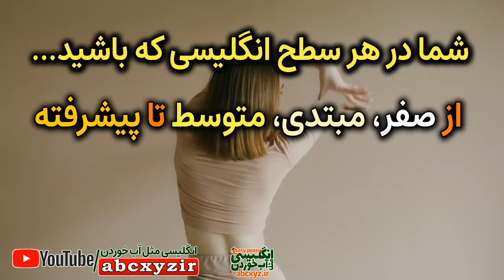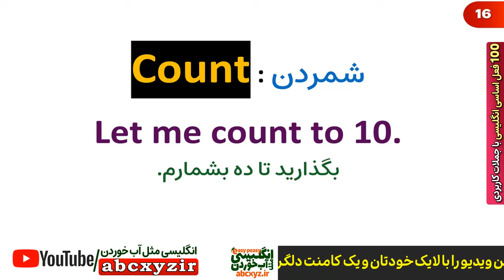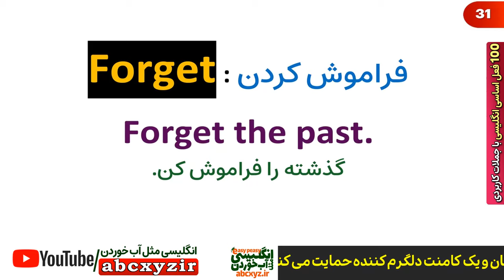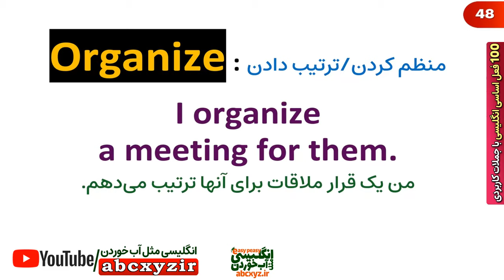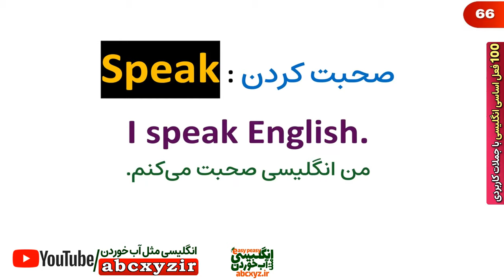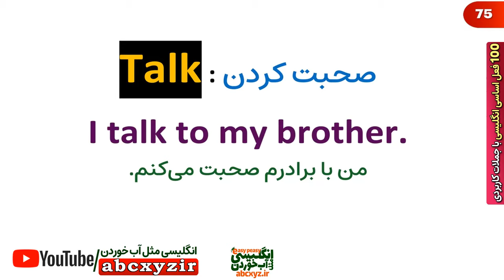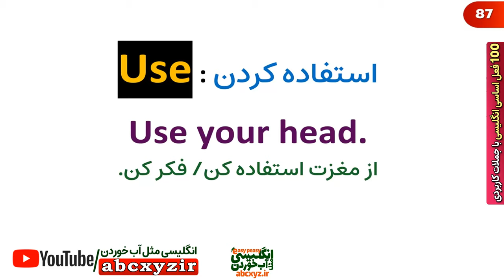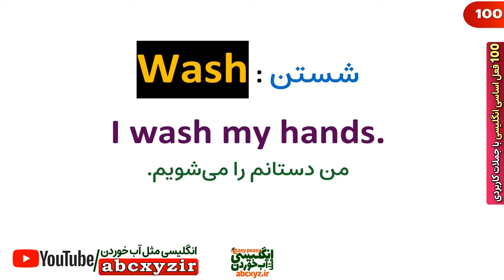مهمترین فعل های انگلیسی یا افعال اساسی انگلیسی با جملات کاربردی مثال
اصلا" مهم نیست در چه سطح انگلیسی باشید. مبتدی متوسط و پیشرفته هم که باشید این ویدیو میتواند در تقویت مکالمه انگلیسی شما معجزه ایجاد کند. چون در این ویدیو درس مهمترین یکصد 100 فعل انگلیسی یا افعال مهم انگلیسی با جملات کاربردی مثال را خدمت شما عزیزان تقدیم نموده ایم.
روش یادگیری مکالمه انگلیسی و تمرین با این درس و تقویت سریع مکالمه‌ انگلیسی شما ؛ با این درس انگلیسی مثل آب خوردن به این صورت باید باشد تا نتیجه بگیرید لطفا" در زمان‌های مشخص شده ، به بیان و تلفظ درست هر جمله با دقت گوش دهید و هر جمله را با صدای رسا تکرار کنید و با نحوه بیان  جملات این درس مقایسه کنید - کافی‌ست با کمی دقت - این روش طبیعی یادگیری زبان و این تکنیک معجزه‌آسا را اجرا کنید تا  به تقویت عضلات زبانی و دهانی خودتان کمک کنید و به راحتی مهارت مکالمه انگلیسی تان را بهبود چشمگیری ببخشید.
سپاسگزاریم که این ویدیو را با لایک خودتان و یک کامنت دلگرم‌کننده حمایت می‌کنید و  باعث ایجاد انگیزه در‌تیم ما برای ساخت درسهای بیشتر می‌شوید ❤❤❤❤
بخشهای درس مهمترین فعل های انگلیسی یا افعال اساسی انگلیسی با جملات کاربردی مثال
00:00 معرفی افعال ضروری انگلیسی با معنی فارسی
00:54 لیست فعلهای ضروری انگلیسی از 1 تا 10
06:30 فعلهای ضروری انگلیسی از 11 تا 20
11:55 افعال مهم انگلیسی از 21 تا 30
18:05 فعل های مهم انگلیسی با معنی فارسی از 31 تا 40
23:40 فعل های اساسی انگلیسی با معنی فارسی 41 تا 50
30:05 فعل های مهم انگلیسی با ترجمه فارسی 51 تا 60
35:11 افعال ضروری انگلیسی از 61 تا 70
42:13 فعل های کاربردی انگلیسی با مثال از 71 تا 80
50:09 لیست افعال حیانی انگلیسی با معنی فارسی 81 تا 90
57:12 فعل های روزمره انگلیسی از 91 تا 100

مهمترین  و اساسی ترین افعال انگلیسی  در زمان گذشته  با معنی فارسی و  تلفظ و جملات مثال

مهمترین و اساسی ترین فعل های / افعال انگلیسی در زمان آینده همراه با تلفظ و ترجمه و مثال و توضیح

لطفا" اگر سوال و یا ابهامی داشتید با ما در ارتباط باشید و بپرسید.